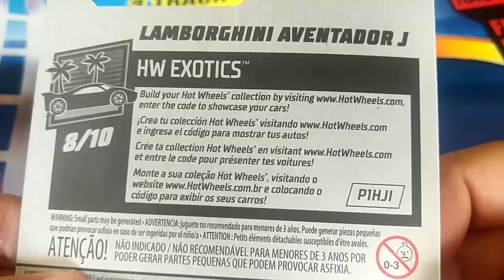Lamborghini Aventador I Hot Wheels diecast car model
Model: Lamborghini Aventador I
Series: HW Exotics 8/10